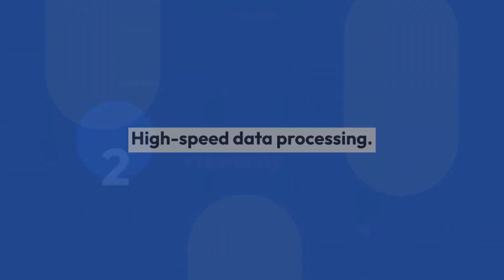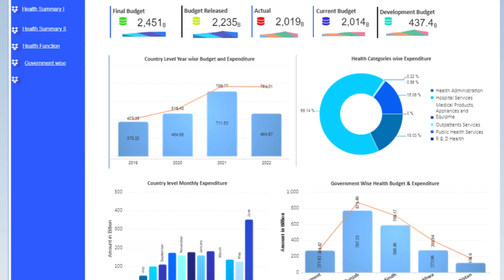SAP HANA Data Modeling Tools